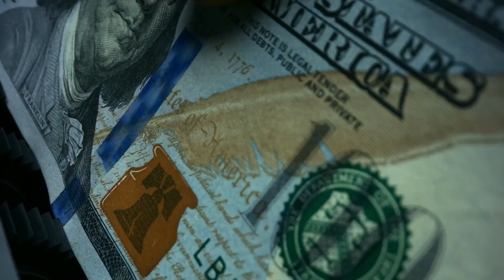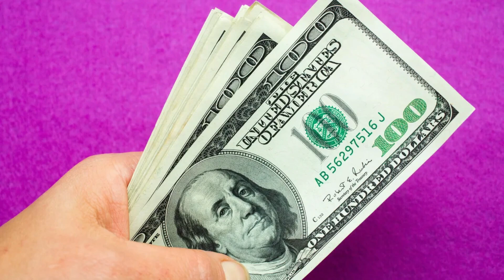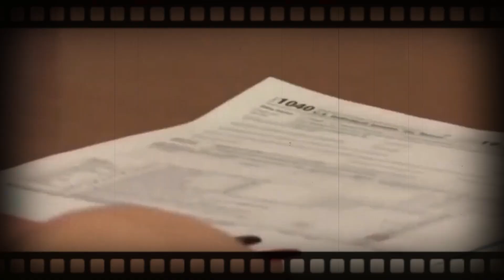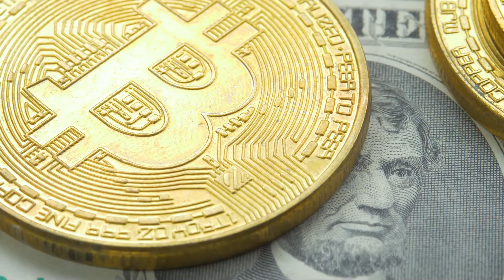FINALLY! NEW PAYMENTS! $200 MONTHLY! Social Security Benefits April + COLA Changes